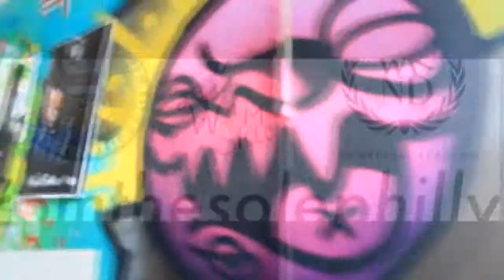Daily Grind Radio Episode 11 pt. 2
Salim(@gooddeedsalim) of Whimsicle stops by the studio and talk about ItsFromTheSole and his upcoming projects.